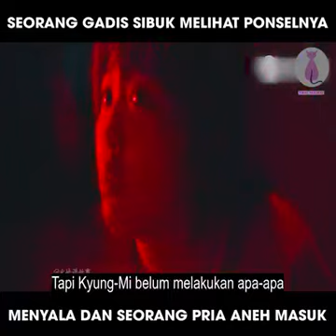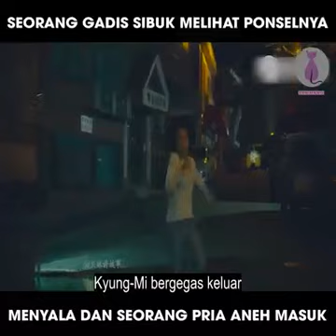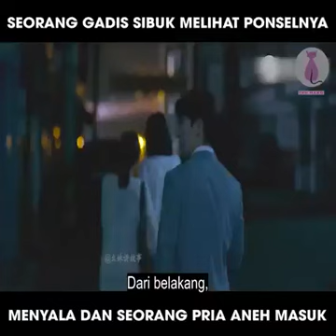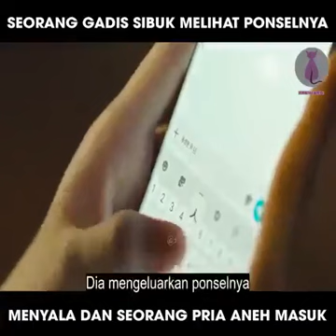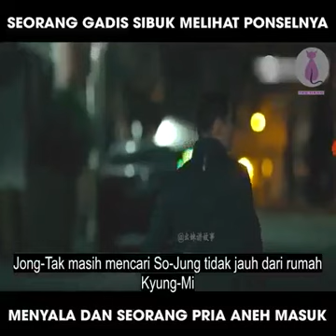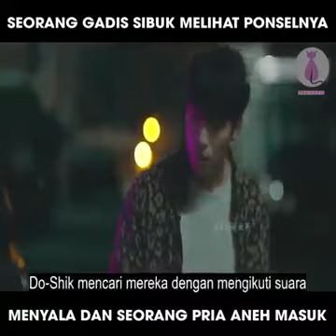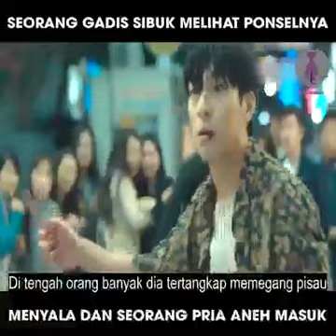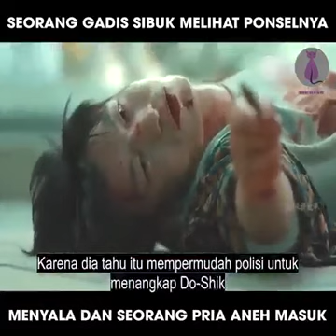Midnight adalah film cerita seru Korea Selatan tahun 2021